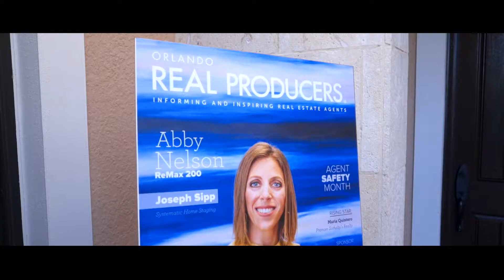Fall Kick-off Soiree w/ Orlando Real Producers (Sponsored by Lennar)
We hosted some of Orlando's top real estate professionals at the Orlando Real Producers Fall Kick-off Soiree.

Shout-out to LENNAR for being the main sponsor and host, as well as ADT Security & Old Republic Home Protection for their supporting sponsorships.

Also a big THANK YOU to Tesla- for giving away test-drives, bringing their cars, and raffling overnight Tesla trials!
For more information about our program that helps connect the top 4% of the real estate community with the most referred service providers,